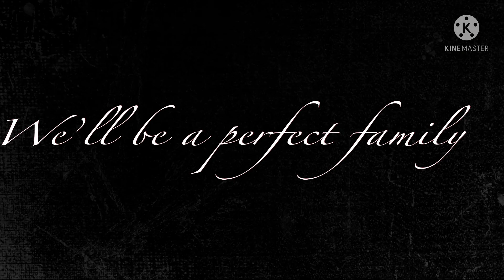Dollhouse (Hiyoko angst)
I know Hiyoko angst isnt too ✨in✨ rn but…i wanted to make Hiyoko angst anyway